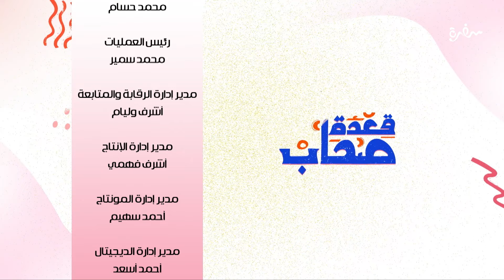كشك السمك - ميلك شيك الفراولة | قعدة صحاب | حلقة كاملة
طريقة عمل كشك السمك - ميلك شيك الفراولة   مع هشام السيد  وعمر إسماعيل في قعدة صحاب  حلقة | 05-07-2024